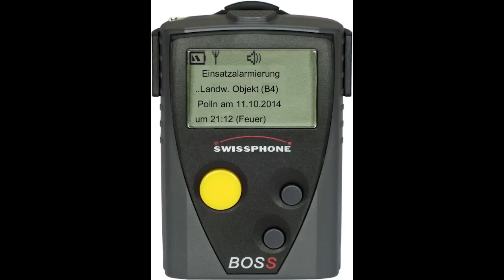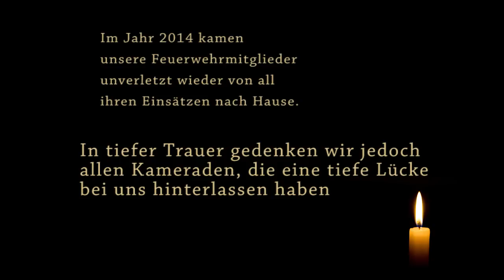Jahresrückblick 2014 - FF Petzenkirchen-Bergland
Es war wieder ein spannendes, einsatzreiches und lehrreiches Jahr für die FF Petzenkirchen-Bergland.
Im folgenden Video werden einige Ausschnitte aus Ausbildung, Einsatz, Bewerben und Freizeit gezeigt.

Video und Schnitt:
Karlinger T. und Pils A.